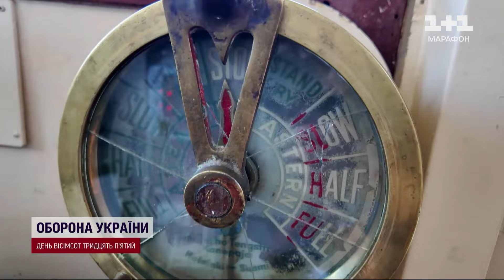❗ Історичний корабель повторив "нормандський" маршрут заради України!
Судно M/S Alpo повторило маршрут, як і 80 років, коли цей корабель брав участь у висадці союзників у Нормандії. Тепер же - символізує підтримку України і збирає кошти на захист українського неба. Судно прибуло із фінського узбережжя до французького порту Гавр під прапорами України та Фінляндії. Цю подорож підтримує і 1+1 media, тож продюсер та засновник  проєкту "Реальна історія" Акім Галімов розгорнув і прапор 1+1 media на борту історичного корабля. Автори ідеї такої мандрівки - фінські бізнесмени-філантропи, разом із благочинною платформою United24, яку заснував президент Володимир Зеленський. Зібрані під час вояжу кошти підуть на фінансування проєкту Safe Skies - це система виявлення повітряних цілей. "Альпа" стоятиме у французькому Гаврі до 10 червня.

ТСН за 7 червня 2024 року